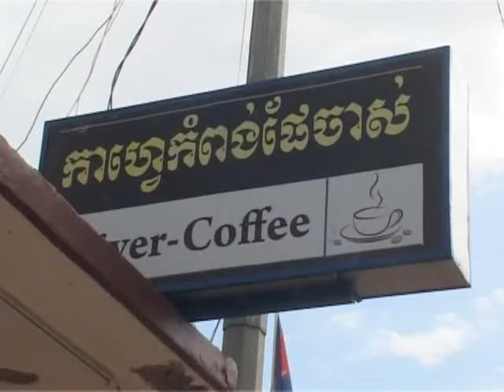fall bank in kompong cham province